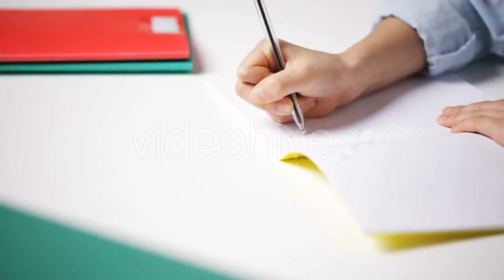Ripe Pumpkins For Sale (1 Of 3) - Stock Footage | Mega Pack +40 items